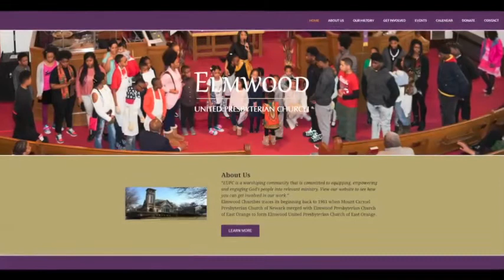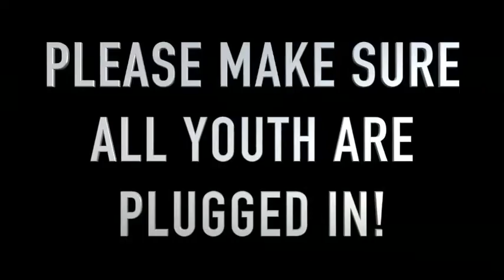Elmwood United Presbyterian Church 6.10.18 EUPC Video Announcements with Brandon & Nicolas Success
Hear and see what's going on in the life of the church!

Livestream with us every Sunday, 9:30 a.m. EST via Facebook Live or our